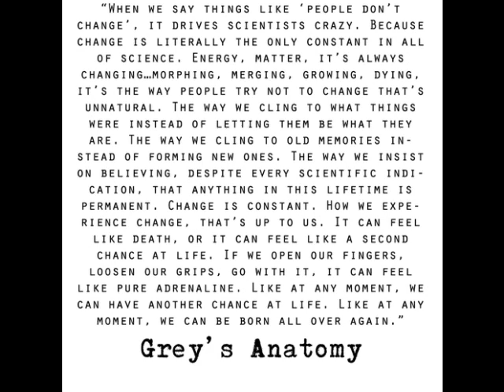Dawn // One shot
HI.
PUT YO EARPHONES IN, I GOT A PRETTY SONG TO GO WITH IS SO PLAY MY VIDEO WHORES.
This is the one I sent my best friiiiend.

"3..." Rachel counts, pampering her gloved hands together in a reciprocal beat. Her multi-coloured eyes lit with speculating curiosity and hope.

"2..."

The boat rocks, waves breaking at the shore of the lake. Even a few hundred metres out, you can see the grey and brown blend of pebbles that align the infamous lake.

"1..."

The sun breaks through the gaps, pine trees casting an illuminating light as the dawn peers into the world.  The dark shaded sky, once alight with brilliant orbs hung lazily blurred by a thin layer of condensation, morphed into a multitude and pale pinks, blues and purples catching on the musky clouds that hovered above.

Rachel curls her fist, pushing the lower region that connects her wrist to her thumb out and jousts it roughly into Hannah's upper arm. Hannah jolts, her magnificent golden locks peeking from beneath the scratchy rug that she curled herself in as she rolls around sleepily.

The tinny boat jostles, Rachel gripping the sides fearfully yet holding her gaze to the wondrous rarity that she'd been told about so many times as a young child.

"Hannah, it's happening!" She shouts, her giggle adapting into a chorus of cheers while glittery speckles begin to flitter from the ground and dip into the water, vanishing.

Hannah opens her cobalt eyes, watching with admiration and joining Rachel in her applause. The two teenage girls rose in the boat, careful not to slip into the murky waters and clap proudly while the snowflakes flutter their way to earth.

Tears begin to drift, racing down their ample cheeks and continue to flourish in the ducts of their misty eyes.

Hannah unveils herself from the old dry smelling blanket, revealing the tiny bronze urn that she'd been clutching while she slept throughout the freezing night and Rachel presents the barely withered white lily, unable to hide the mere joy throughout such a dreadful event.

The girls, priding themselves in witnessing the beauty of the first snow of winter at dawn, pattered the smoky ashes of their lost father onto the lake and Rachel dipped the rose onto the water, watching it float lightly across the surface where the sun reflected.

Finally, the sun drifts behind a thick cloud and the few moments of breaking dawn evaporate, leaving the sisters with a pure epiphany to leave them in utter happiness and triumph.

 Rachel and Hannah paddle their tinny boat in, incapable of feeling the freezing snow melting on their brown hair and step onto the pebbles. Their boots crunch in unison as they lock their arms, smiles wringing their faces of any loss they'd ever had to face.

Their lesson to be recognised among everybody...

That sometimes, the coldest of mornings can be the warmest of days.
CORNY I KNOW.

MY MUMMA'S OUTSIDE SCOOPING DOGGY POOP. LESS CORNY NOW?
I THOUGHT SO.